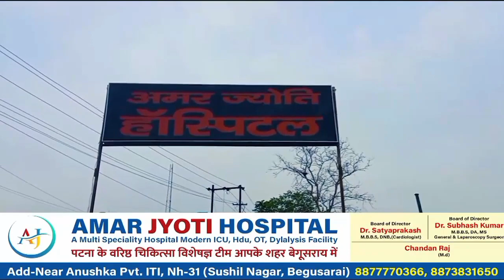कुशल युवा कार्यक्रम के तहत प्रशिक्षण ले रहे युवाओं के बीच पुस्तक एवं परिचय पत्र का वितरण।btnewsbih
कुशल युवा कार्यक्रम के तहत प्रशिक्षण ले रहे युवाओं के बीच पुस्तक एवं परिचय पत्र का वितरण।btnewsbihar